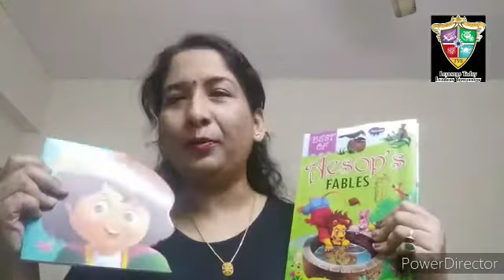Making Reading a Habit